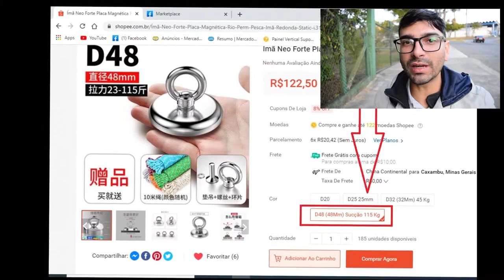Primeira Pesca Magnética Em Caxambu-MG Veja O Que Capturamos!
isso ai meus amigos, como prometido estou começando a fazer a pescas magnética aqui no canal, mas já comecei sendo enganado, comprei um imã na shopee com promessa de levandtar 115 kg, porem só aguenta levantar 40 kg.
 Esse vídeo é um alerta para as pessoas que estão começando esse Hobby, fiquem de olho nos anuncio da china, quando é do brasil a troca é mais rápida e simples.